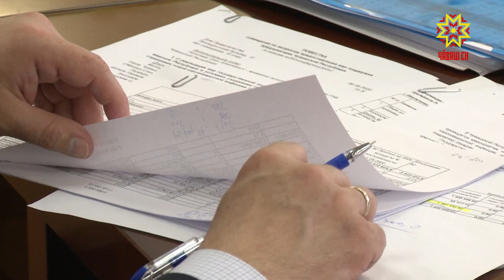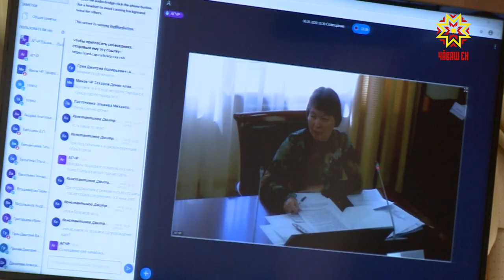В Чувашии обсудили меры поддержки МСП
Сохранение занятости и поддержка бизнеса — одна из основных антикризисных задач Правительства Чувашии. О мерах поддержки предпринимателей говорили на совещании в доме правительства.